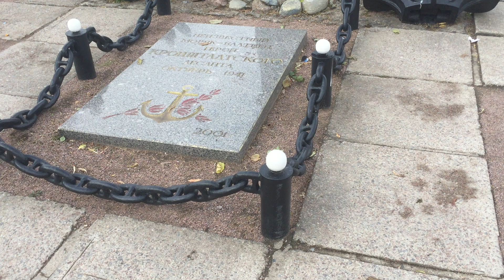2021.07 Петергоф, памятник жертвам войны - Кронштадтского десанта / коммунизм, Санкт-Петербург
07:21 - КРОНШТАДТСКОЕ ВОССТАНИЕ
НМДНИ-1921 Капабланка. НЭП. Голод в Поволжье. 8 марта. ТЮЗ. Беспризорники. «Цыплёнок жареный».
21 июн. 2021 г.
Parfenon

30:35 - Кронштадтское восстание 1921
Гражданская война в России 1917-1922. История на карте
18 окт. 2021 г.
Easy History
В 1917 году в Петрограде началось восстание которое окончательно разрушило Российскую Империю, и втянуло страну в огонь гражданской войны на следующие годы. По разным оценкам в результате этих событий погибли от 2 миллионов человек. Давайте посмотрим на Гражданскую войну в России на карте